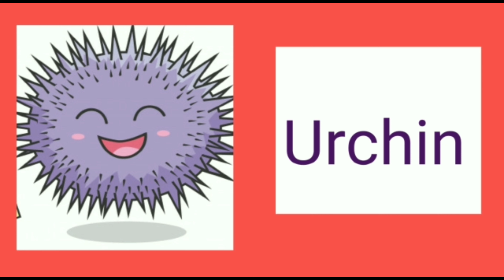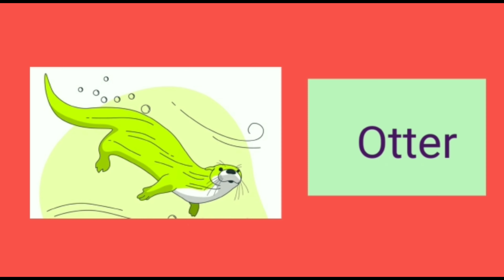Water animals learning for kids|Poo-poo tv|learn the names of different water animals with pictures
This video is made for the kids to teach them about different animals who lives in the water or in the sea. Like land animals there are many water animals as well.The different water animals are fish,crab,whale,octopus...